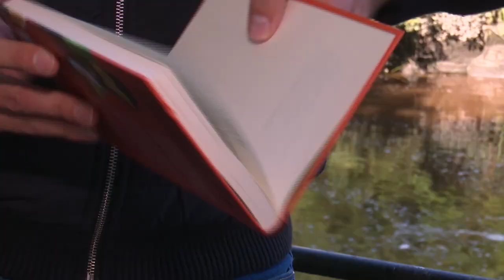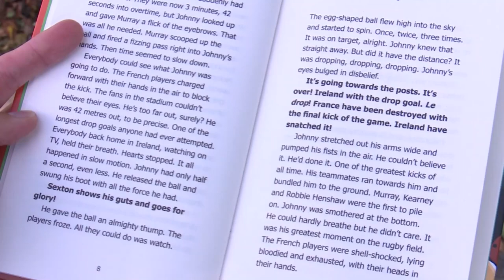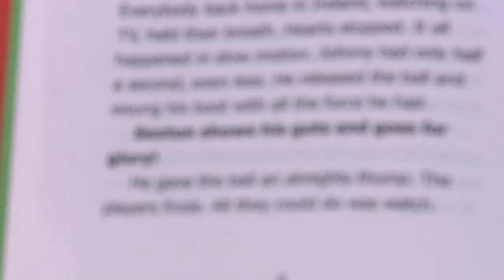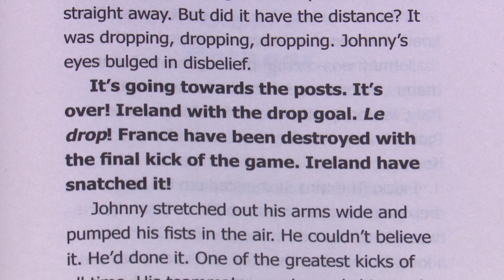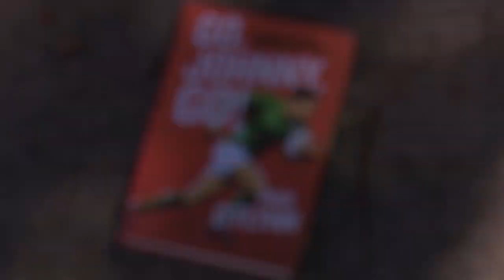Paul O'Flynn reads an extract of his book "Go, Johnny, Go!" 1/3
Go, Johnny, Go is the incredible story of how Johnny Sexton became one of the greatest rugby players of all time.